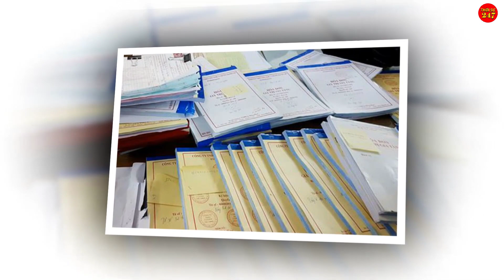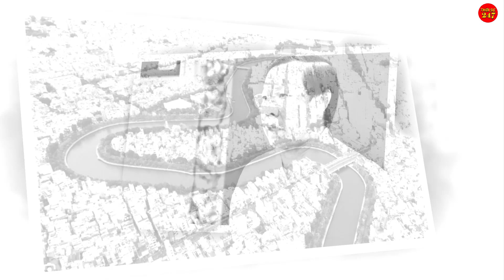Tin tức nhanh và chính xác ngày 21/09|Tin nóng Việt Nam Mới Nhất Hôm Nay/thoisu247